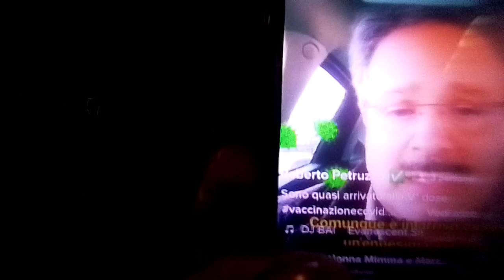ESSERE SEMPRE COERENTI....😂